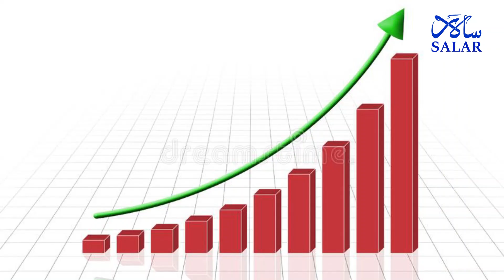Inflation skyrockets in Sri Lanka; food prices at record high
Sri Lanka’s benchmark inflation rate, measured by the National Consumer Price Index, accelerated to 14 per cent in December 2021, up from 11.1 per cent, the government statistics office said on Saturday, amidst a severe a foreign exchange crisis.

This was for the second consecutive month after inflation recorded double digit growth for the first time in November since the index came to be compiled from 2014.

Food prices jumped 6.3 per cent while non-food prices rose 1.3 per cent in December, according to the National Consumer Price Index.